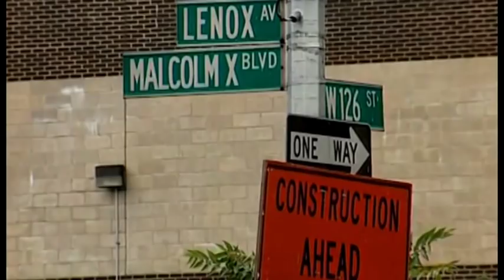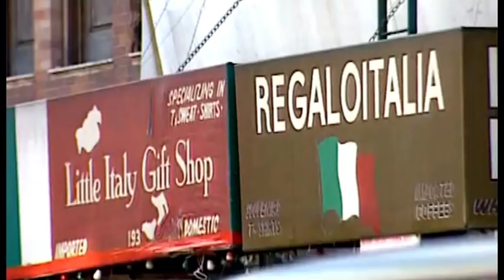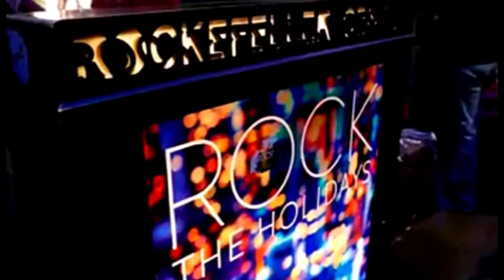Renaud Hantson's Furious Zoo - America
AMERICA (Cook David Albert)
Ed. Joseph Webster Ltd

3ème clip extrait de l’album RENAUD HANTSON’S FURIOUS ZOO "PERMANENT NEUROTIC BEGINNER" (sortie officielle novembre 2018) produit par Renaud Hantson pour Hantsong
Renaud Hantson – Chant
Mike Zurita – Guitares
Dimitri Obolensky – Basse
Joe Steinmann, Renaud Hantson – Batterie
Flory Ann, Xavier Chiraux, Audrey Chariras, Muriel Gastard – Chœurs
Special guest : Thibault Abrial – Guitares solos
Réalisation – Isabelle Gauthier pour No Concept et Hantsong
Cameramen – Isabelle Gauthier, Laure Guino, Julien Omichessan
Filmé au Pacific Rock à Cergy et aux U.S.A. !

- FURIOUS ZOO "WOCK N' WOLL - FURIOSO VI" incluant un dvd live en bonus est toujours disponible sur -